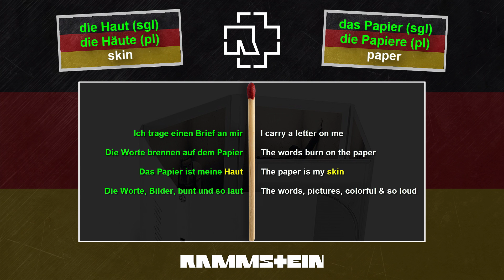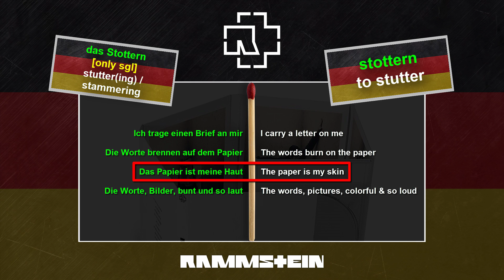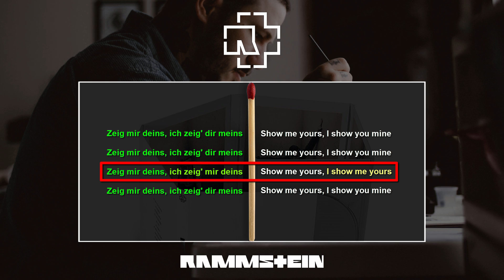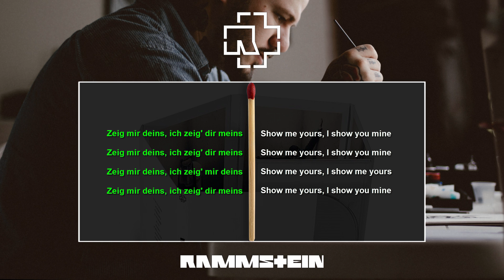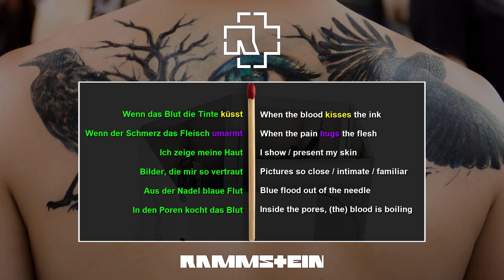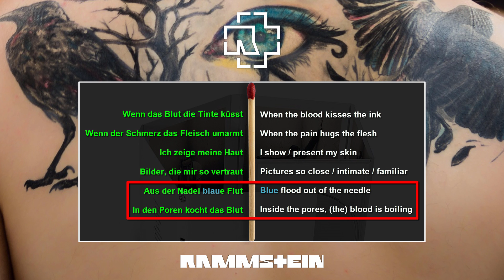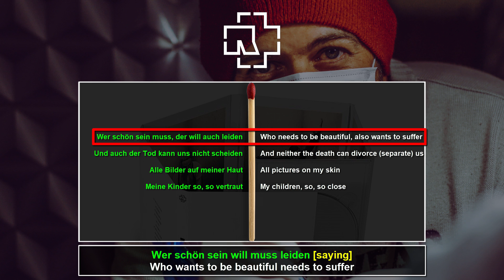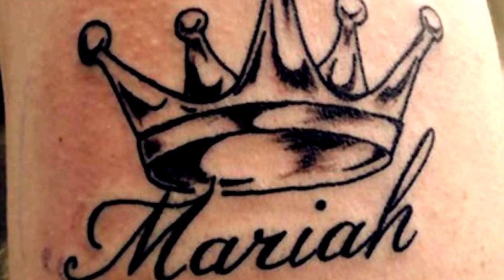RAMMSTEIN 'TATTOO' LYRICS ANALYZED! 🔥 Pain and Pleasure Explored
In this video, I dive deep into the lyrics of Rammstein's "Tattoo," breaking down the symbolic meanings behind the song’s powerful imagery. The track explores the complex relationship between pain, pleasure, and self-expression, all of which are tied together through the act of getting a tattoo. Join me as I analyze the German lyrics and uncover the themes of identity and transformation within this powerful song. 😭🔥

What You’ll Learn:

The symbolic meaning behind the lyrics of "Tattoo."
How Rammstein uses the concept of tattoos to explore deeper emotional themes.
How translating the lyrics can improve your German language skills.

00:00 Introduction to Rammstein’s "Tattoo"
02:04 Lyrics Breakdown: First Verse Translation and Meaning
04:02 Pre-Chorus Analysis: Understanding the Deeper Significance
05:33 Chorus Explained: The Pain and Pleasure of Tattoos
07:47 Second Verse: More Insights and Emotional Layers
09:15 Bridge: Final Thoughts and Deeper Connection

Jan Müller
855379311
Packstation 118
59755 Arnsberg
Germany